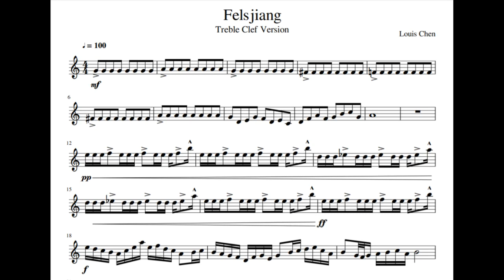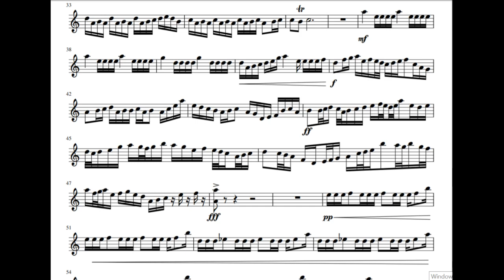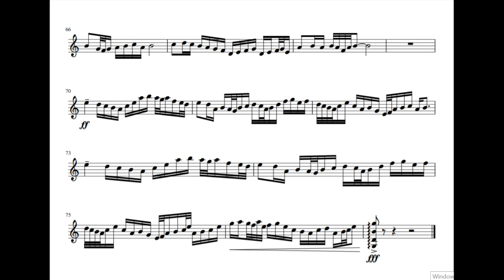Felsjiang by Louis Chen (Official Music Video)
Felsjiang, third song of The Fels Album
(Reposted)

Made by Louis Chen

This is my music channel where I make music videos

I'm someone who enjoys making repetition music. If you want to use my music, be sure to credit me!